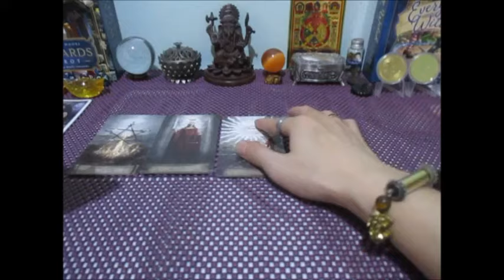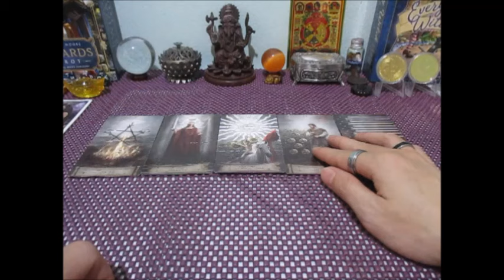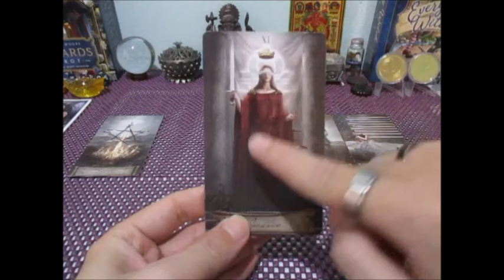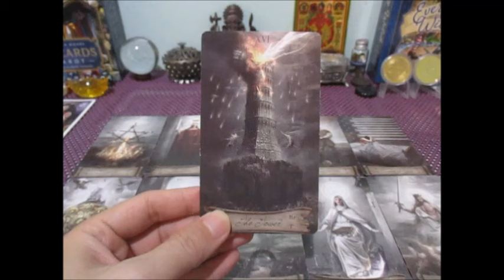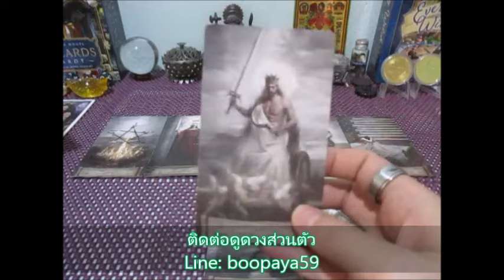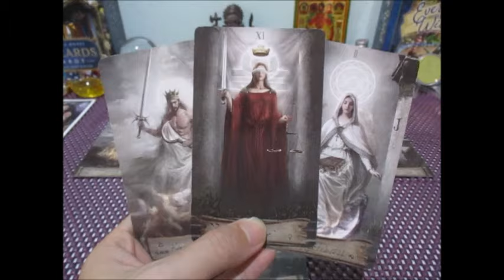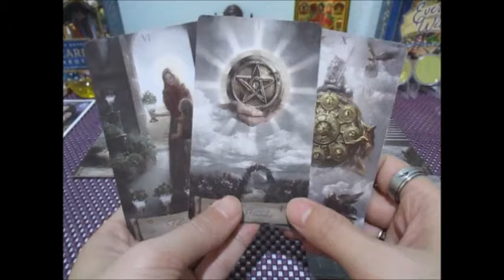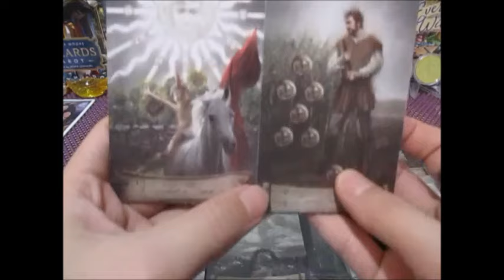ดวงความรัก💕🔮ราศีพฤษภ 15-31 พค. 2567 เค้าคิดอย่างไรกับเรา Line:boopaya59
ดวงความรัก❤️ราศีพฤษภ  15-31 พค. 2567
ผู้ที่เกิดช่วง 14 พค. -13 มิย.